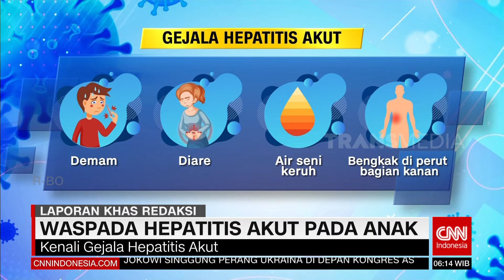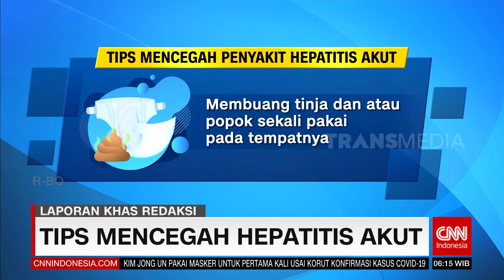Waspada Hepatitis Akut Pada Anak | REDAKSI PAGI (13/05/22)